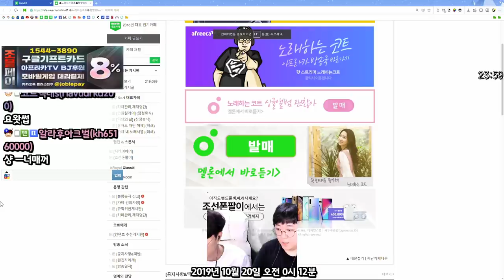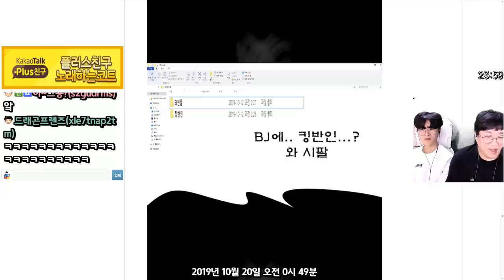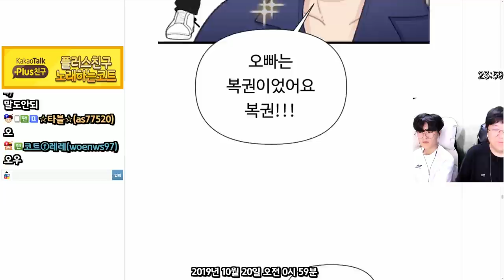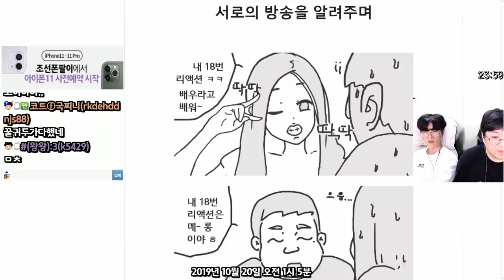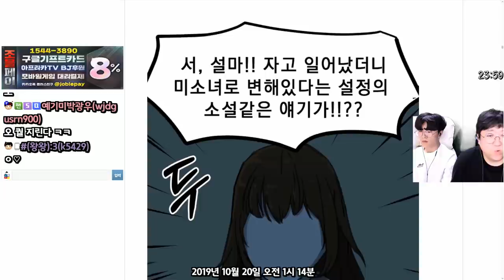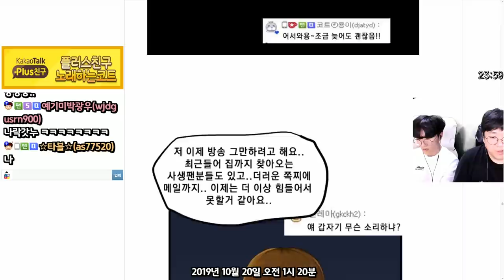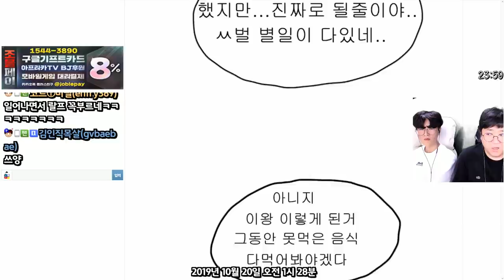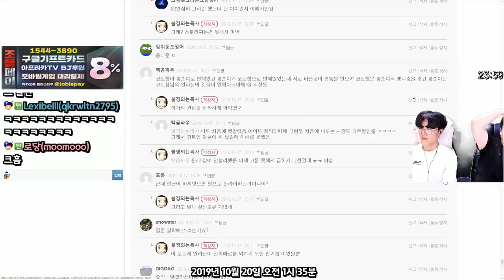[도아,철구,봉준] BJ들과 몸이 바뀌는 웹툰ㅋㅋㅋ [노래하는코트]